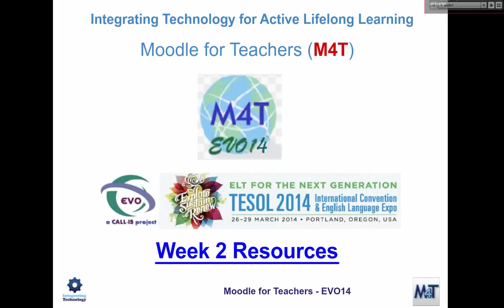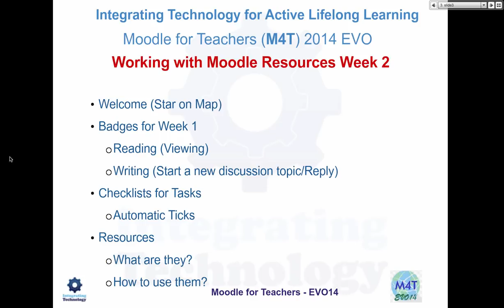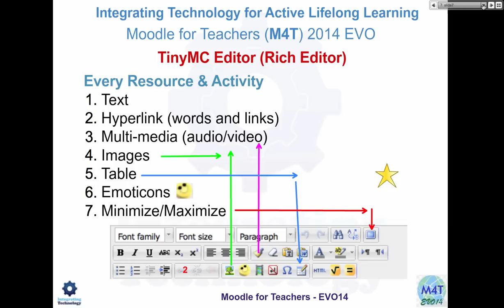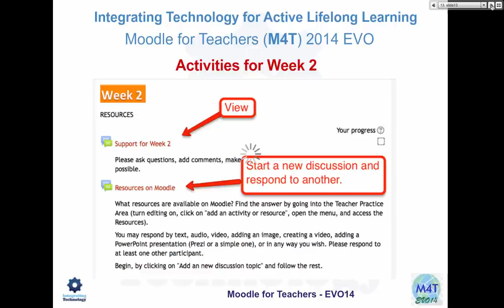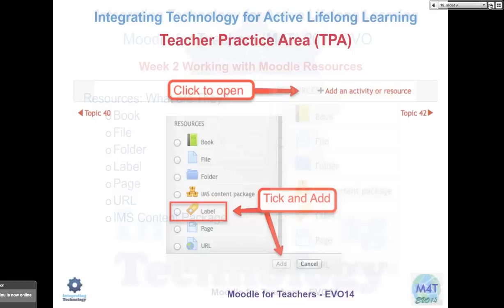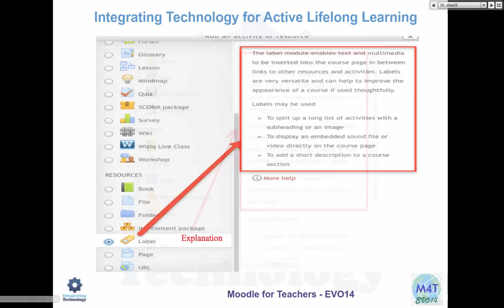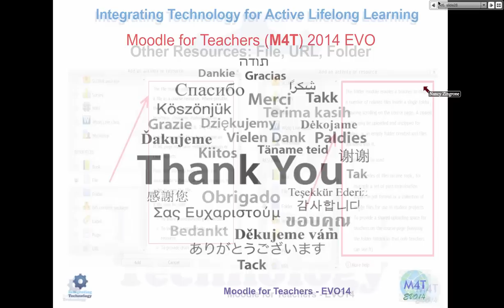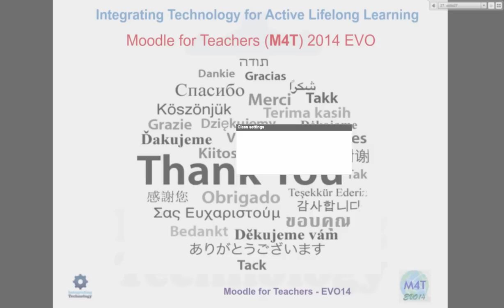Moodle 2.5 Resources